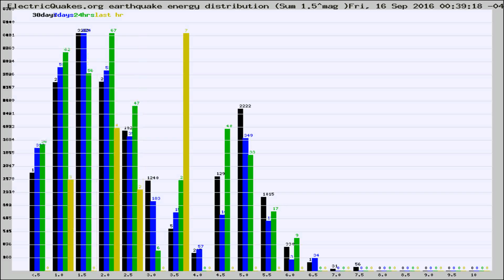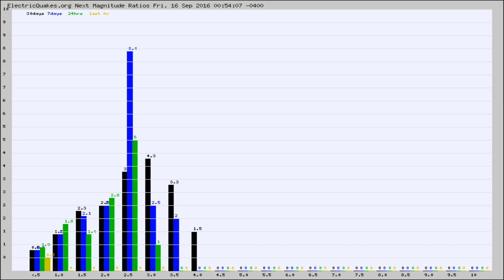Todays_Hourly_World_Earthquake_Statistics_from_ElectricQuakes.org_09-16-16+01:02:01